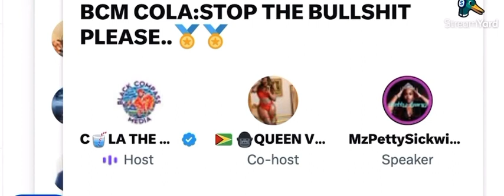(BCM) COLA IN HIS FEELINGS AGAIN ON SPACES‼️😳